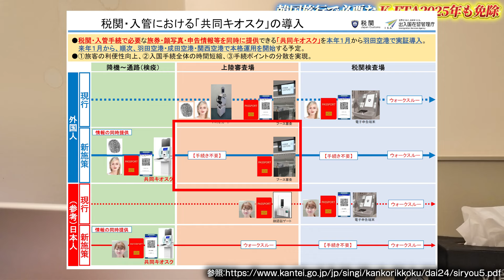【韓国旅行】K-ETAが2025年も免除に！！！申請した方と申請してない方の入国方法をご紹介！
韓国旅行で必要なK-ETA（電子渡航許可証）が2025年も免除決定！

もう申請してしまったという方、まだ申請してなかったよという方で韓国の入国方法が異なります！

✅K-ETA申請してない方
→入国カード記入必須

✅K-ETA申請した方
→入国カード不要

ただ何回もK-ETAを利用して韓国へ行く方は情報の修正必須です！

▼ハングルノートメンバーシップ
※コンコンとは、ハングルノートのファンネームです。

▼WOWPASSスパチャ
WOWPASS友達送金でもスパチャ可能！
皆様のスパチャで発信活動が続けることができております！本当にありがとうございます！！！

▼ハングルノート加藤とは？
初著者「韓国語1年生」6刷重版！累計4.3万部！
韓国旅行情報No.1になる人。韓国ブログでNo.1になった人。（個人で月間最大180万PV）
X(旧Twitter) 1.3万人 / Instagram 3.6万人 / Web制作会社経営7期目 / 韓国に通って13年目 / 韓国ワーホリ・韓国企業で就業・海外ノマド・語学留学経験有り🇰🇷 / 西江大語学堂6級卒業 / 勉強したことをブログ「ハングルノート」で公開中！趣味は仕事のWEBデザイン🧑‍💻 / 日韓カップル

TBS「世界ストリートフードジャーナル」（2024年7月2日）
フジテレビ「欲望丸出し韓国わがままツアー ～韓国マニア激推しスポットを駆け巡る～」（2024年2月5日）
雑誌「anan」にて韓国語初級者向け勉強方法インタビュー掲載 （2023年2月15日）
朝日新聞GLOBEにてインタビュー掲載 （2016年6月5日）
NHK TV番組「めざせ会社の星」出演 （2012年08月01日 / 12月22日）

■撮影機材
▼カメラ Osmo Pocket 3

▼ワイヤレスマイク DJI Mic 2

▼ワイヤレスマイク RODE Microphones Wireless GO II

▼カメラ iPhone 14 Pro

▼ジンバル Insta360 Flow

▼ジンバル 三脚延長ロッド

▼マグネット式スマホスタンド

▼ライブストリーミングミキサー YAMAHA AG06MK2

▼マイクスタンドアーム